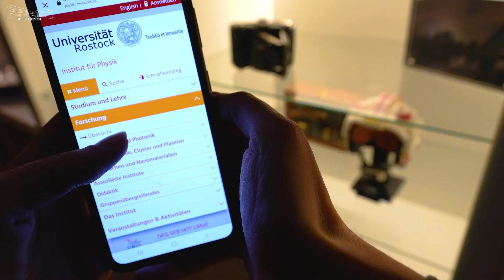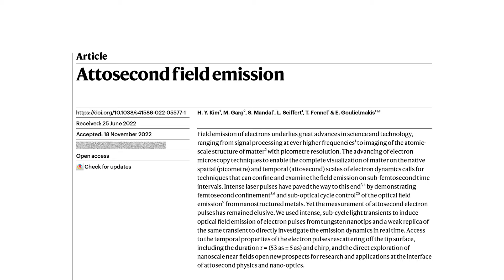Electrons in the Fast Lane | Elektronen auf der Überholspur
English:
By using ultrafast laser flashes, scientists at the University of Rostock in collaboration with researchers of the Max Planck Institute for Solid State Research in Stuttgart have generated and measured the shortest electron pulse to date. The electron pulse was created by using lasers to remove electrons from a tiny metal tip and lasted only 53 attoseconds, that is, 53 billionths of a billionth of a second. This study is setting a new speed record in man-made control of electric currents in solid materials. The research opens new avenues for advancing the performance of electronics and information technologies, as well as for developing new scientific methodologies for visualizing phenomena in the microcosm at ultimate speeds.

Deutsch:
Mit ultraschnellen Laserblitzen hat eine Forschungsgruppe der Universität Rostock und des Max-Planck-Instituts für Festkörperphysik in Stuttgart den bisher kürzesten Elektronenpuls erzeugt und gemessen. Dabei wurden mit Hilfe von Lasern die Elektronen aus einer winzigen Metallspitze herausgelöst, was nur 53 Attosekunden, also 53 Milliardstel einer Milliardstel Sekunde, dauerte. Mit dieser Studie, deren Ergebnisse in der Fachzeitschrift „Nature“ veröffentlicht werden, stellen die Forschenden einen neuen Geschwindigkeitsrekord bei der künstlichen Kontrolle elektrischer Ströme in festen Materialien auf. Die Forschungsarbeit eröffnet neue Möglichkeiten für die Verbesserung der Leistung von Elektronik und Informationstechnologien sowie für die Entwicklung neuer wissenschaftlicher Methoden zur Visualisierung von Phänomenen im Mikrokosmos bei ultimativen Geschwindigkeiten.